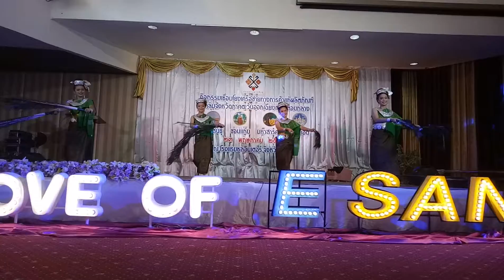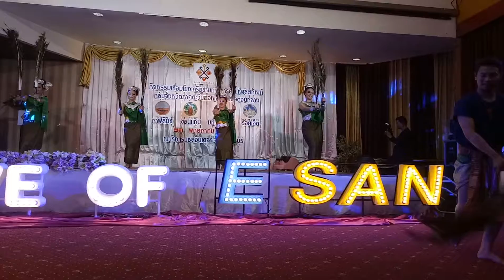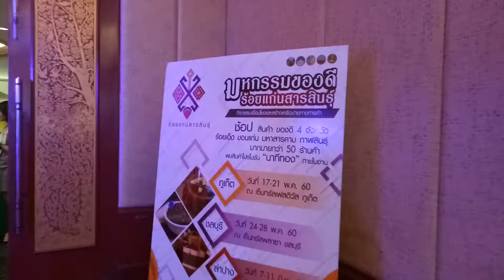รับแสดงนาฏศิลป์ในพัทยา090-9283347(kc.dance studio)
ติดต่อนางรำ-นักเต้น-นักแสดงที่นี่ เคซี.แดนซ์สตูดิโอ พัทยา
2/11ม.14 ซอยทุ่งกลมตาลหมัน18 ต.หนองปรือ อ.บางละมุง จ.ชลบุรี20150
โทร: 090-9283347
ID LINE: k.dancestudio
เปิดสอนเ
เต้นในพัทยา(จังหวัดชลบุรี) : บัลเล่ต์ Ballet, Dance (Jazz dance, Hip-hop, K-pop) , Popping ,b-boyมวยไทย คาบาเร่ต์ ฟันดาป
กระบี่กระบอง โขน *รำไทย, ศิลปะ, Acting (การแสดงละคร), ร้องเพลง,แต่งหน้า ,เดินแบบ/พัฒนาบุคลิกภาพ
ค่าเรียนถูกที่สุดในพัทยา เพียง 1,900 บาท/เดือน
สอนโดยอาจารย์ผู้เชี่ยวชาญ การศึกษากรมศิลปากร อดีตครู/นักแสดง และอาจารย์/นักปั้นดารา-นางแบบรับเชิญที่มีชื่อเสียงระดับประเทศ-โลก
บริการเช่าชุดไทย บัลเล่ต์ คาบาเร่ต์ จำหน่ายชุดบัลเล่ต์ k-pop แฟนซี จำหน่ายเครื่องประดับนาฏศิลป์
ราคาส่ง บริการเช่าห้องซ้อมเต้น
รับแต่งหน้าทำผม ในและนอกสถานที่ ถ่ายภาพนิ่ง วีดีโองานต่างๆ รับจัดงานแสดงโชว์ทั้งแบบไทย สากล ทั้งในประเทศและต่างประเทศ การแสดงโปงลาง การต่อสู้ คาบาเร่ต์ คานิโว้วแดนซ์ ฮาวาย การแสดงกลองยาว วงปี่พาทย์ รำไทย กระบี่กระบอง ควงพลองไฟ โขน บัลเล่ต์ โมเดิร์นแดนซ์ คอนเทมโพรารี่แดนซ์ ตลก รับจัดงานอีเว้น การแสดงนานาชาติ ยิมนาสติกลีลาโชว์/ประยุกต์ แดนซ์เซอร์ นักเต้นบีบอย/ฮิปฮ็อป โค๊ฟเวอร์แดนซ์(k-pop) เชียร์รีดเดอร์
เชิดหุ่นคน(แทนหุ่นกระบอก)เดินแบบโดยนางแบบ-นายแบบหน้าตาดี-สูงน่ารักสดใสสมวัย
วงดนตรีไทย-สากล นักร้อง สตริง ลูกทุ่ง หมอลำ พิธีกรพูดได้ทั่ง2ภาษา
นอกจากนี้เรา ยังมีบริการ วงดนตรีลูกทุ่ง สตริง ชุดเล็ก ชุดกลาง ชุดใหญ่ นายแบบ นางแบบ พริตตี้ หญิง-ชาย บริการให้เช่าเครื่องเสียง ฉาก เวที ไฟแสงสี คาราโอแกะ รับจัดดอกไม้ พิธีต่างๆ เช่นงานแต่งงาน งานเลี้ยง งานศพ งานสัมมนา จัดซุ้มประตู จัดงานแถลงข่าว จัดงานอีเว้นท์ ทุกประเภท
บริหารงานโดยโดย ครูชาย (นายณรงค์ มะลิซ้อน)

เราหวังเป็นอย่างยิ่งว่าจะได้รับโอกาสจากท่านในการแสดงโชว์ที่เรารัก เพราะการแสดงโชว์คือสิ่งเดียวที่เราทำได้ดีที่สุด และเรารักในสายอาชีพนี้ ทุกโชว์ที่เราแสดงจึงออกมาจาก ความทุ่มเทและตั้งใจ เพื่ออนาคตที่ดีของทีมงาน และผู้ใช้บริการจะได้ประทับใจไม่มีวันลืม...